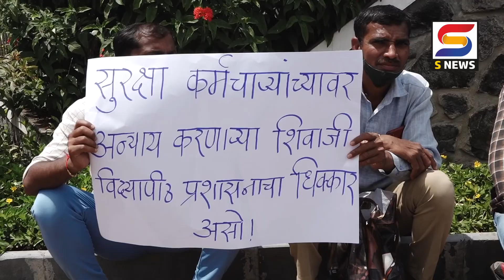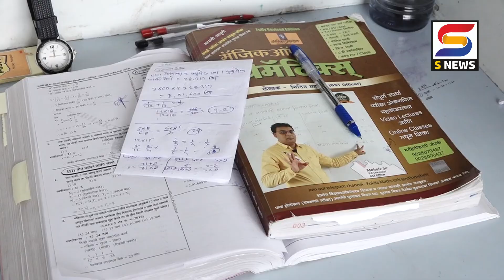S NEWS आजच्या ठळक बातम्या दि. ०१-१०-२०२१